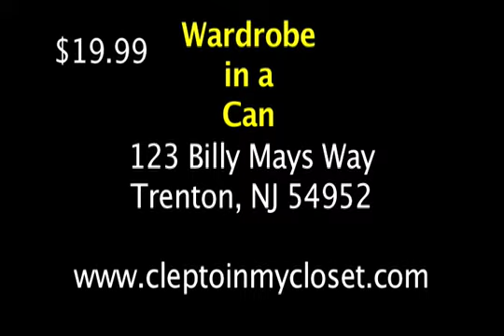Wardrobe in a Can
I made this for my last project in my speech class. It was a huge success. I made an A!!!